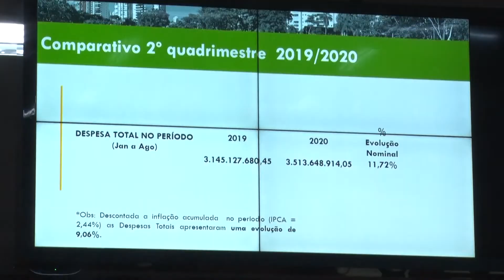Durante prestação de contas da Prefeitura de Goiânia Iris se emociona e é homenageado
Assista:
PUC HD » Canal 24.1 | CLARO NET SD 22 E 695 HD » Canal 22 | VIVO TV - SKY HD -324, Telefone: (62) 3946 – 1950 Rua 260, Qd.72-A, Lt.06, s/n - Setor Leste Universitário, Goiânia - GO, 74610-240